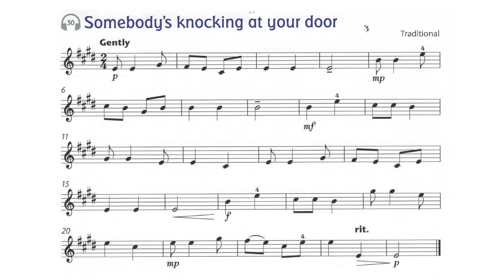No. 30 Somebodys Knocking at Your Door | Play Along | Fiddle Time Runners